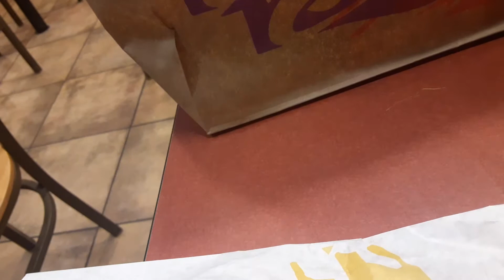tacobell quesadilla cheese and chicken